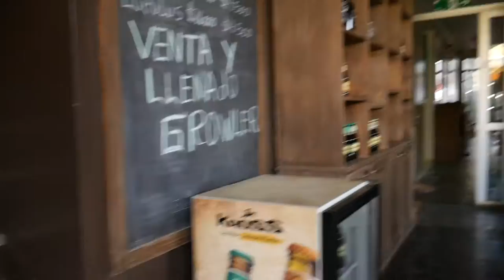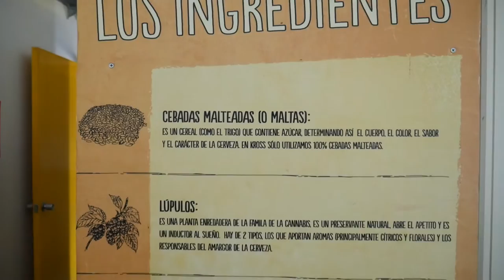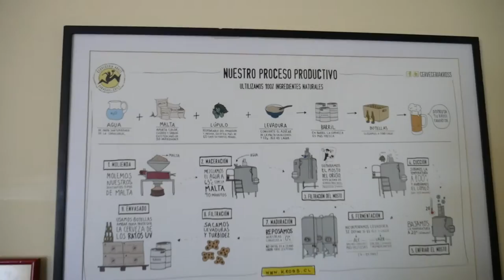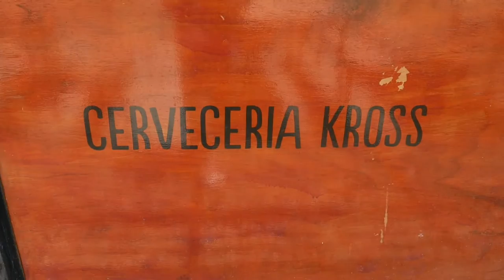Visitando Planta de Cervecería Kross, vlog_023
Estuvimos de paso en la planta de Cervecería Kross en Curacaví, su sala de ventas fue una agradable sorpresa!